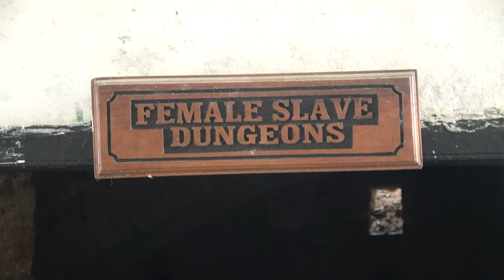Female Dungeons and Door of no Return at Cape Coast African Holocaust Dungeons - Ghana Dec 2020